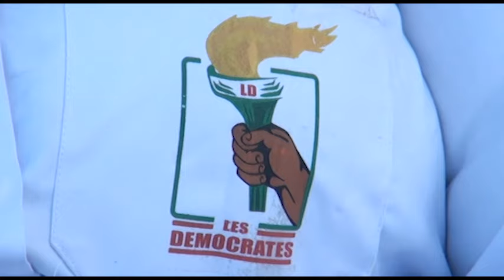FOOTBALL: L’HONORABLE LEANSOU DO-REGO CLÔTURE EN BEAUTÉ LA 15EME ÉDITION DU TOURNOI ESPOIR JEUNE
La 15ème édition du Tournoi Espoir Jeune, organisée par le député Leansou Do Rego, Secrétaire National Adjoint chargé de la Mobilisation des Ressources du parti Les Démocrates, a atteint son apothéose dimanche 1er septembre dernier au stade d’Avotrou Gbamè à Akpakpa, Cotonou. Cette finale, qui visait à offrir aux jeunes une occupation saine durant les vacances, a rassemblé plusieurs figures emblématiques du parti. L'événement a non seulement célébré le sport mais aussi renforcé les liens entre les participants et les leaders politiques présents.